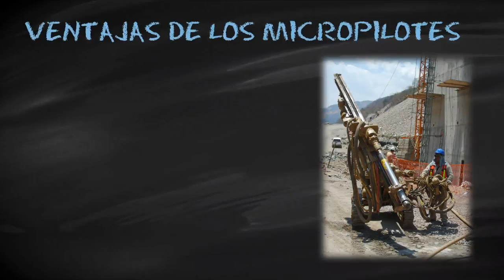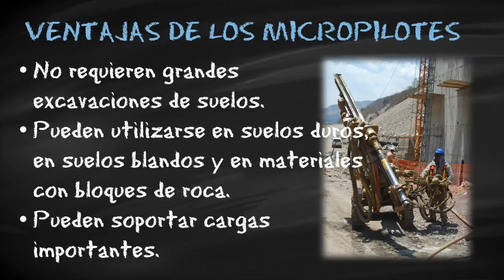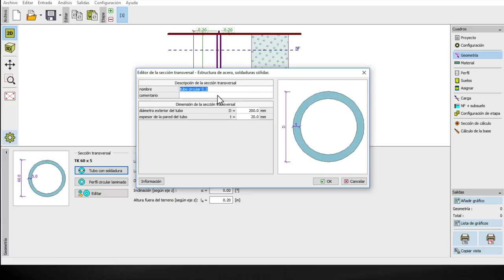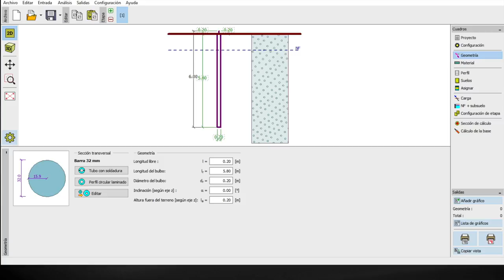Micropilotes - Armadura - Diseño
¿qué armadura debemos escoger para diseñar micropilotes? – circular o tubular.

Los micropilotes son elementos de fundaciones profundas, de sección circular y pequeño diámetro, de hasta 350 mm, con una alta capacidad portante a compresión, que transfieren las cargas al terreno en profundidad. De igual modo, los micropilotes pueden ser diseñados para soportar esfuerzos de flexión y cortante, e incluso de tracción.

Son perforados en el terreno, armados con una tubería de acero de alta resistencia, perfiles o barras e inyectados con lechada o mortero de cemento, que recubre la armadura y que consigue una óptima adhesión al terreno.